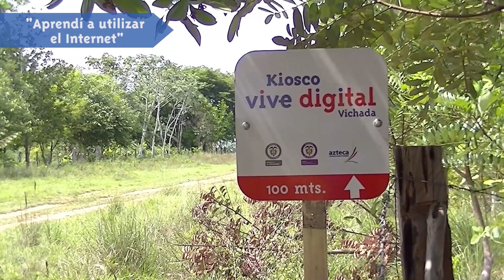Caso de exito Kiosco Vive digital en Primavera, Vichada